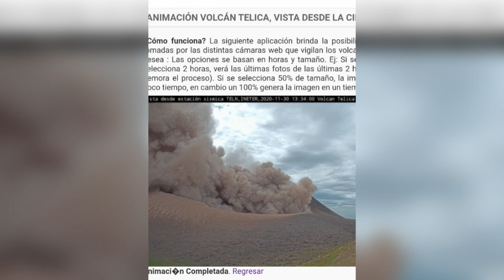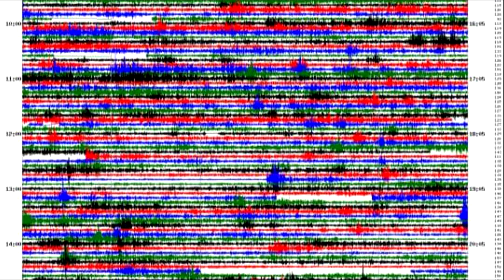Así se percibió en León las explosiones del Telica